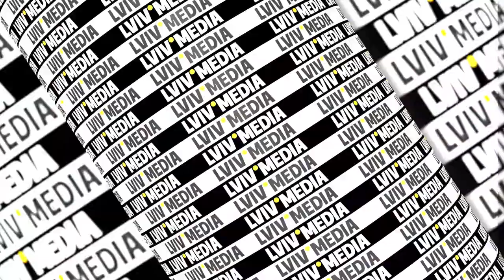Коли буде перемога? — Інтерв'ю з комбатом Петром Кузиком, який замріяв на свої уродини РЕБ Буковель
На свої уродини комбат Петро Кузик замріяв диво – РЕБ «Буковель» (український комплекс радіоелектронної боротьби, подавлення ворожих дронів). Ціль — 3 мільйони гривень.

Для міцного протистояння російським безпілотникам та здійснення єдиного палкого бажання для всіх – Перемоги України!
Допоможемо командиру здійснити мрію!

Усі подарунки та побажання для комабта ми трансформуємо у потужну, як він сам, станцію РЕБ «Буковель», кошти на яку збираємо за цими реквізитами:

Благодійний фонд:
Найменування отримувача: БО БФ БАТАЛЬЙОН СВОБОДА
Код отримувача: 44815780
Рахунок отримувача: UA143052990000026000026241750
Назва банку: АТ КБ «ПРИВАТБАНК»

Дарувати подарунки – це корисно та дуже приємно!
Спільними зусиллями – до мрії, до Перемоги! 💙💛

Інтерв'ю LVIV MEDIA від 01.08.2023
00:00 Початок
01:30 Збір на РЕБ для батальйону "Свобода"
03:20 Ми знищили десяток танків
06:45 Виготовлення української зброї є, але не в тих масштабах
09:40 На Бахмутському напрямку пачками знищуємо ворога, але ворог не здається
13:40 Дрони в москві - це ситуація справедливості
19:00 До втрат не можливо звикнути
23:35 Такої концентрації ненависті не було під час Другої Світової
29:45 Або вони нас затягнуть в своє болото, або наші діти будуть жити як люди
34:00 Ми не йдемо за Україну помирати, ми йдемо за неї вбивати
39:00 Якою бачить перемогу комбат Кузик?
43:40 росія, коли програє, роздирає суспільство
46:20 Як комбат святкує День Народження на війні?

❗️ Реквізити для допомоги бійцям «Легіону Свободи» 👇👇👇
✓ Посилання на Банку:
💳 Картка Монобанк: 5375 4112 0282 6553
💳 Картки Приватбанк:
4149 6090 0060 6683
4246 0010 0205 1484